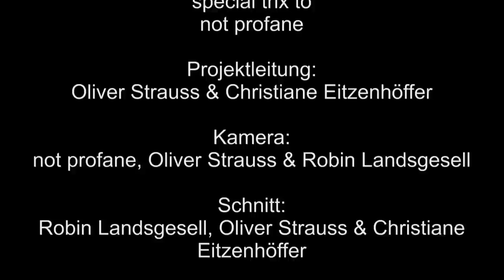We are Happy (Mönchsee-Gymnasium Heilbronn)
Videoprojekt des Mönchsee-Gymnasiums Heilbronn. Projekttage 2014.